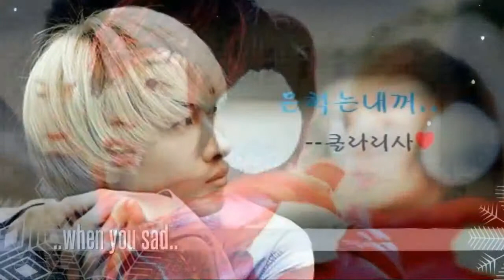28th birthday Lee Hyuk Jae